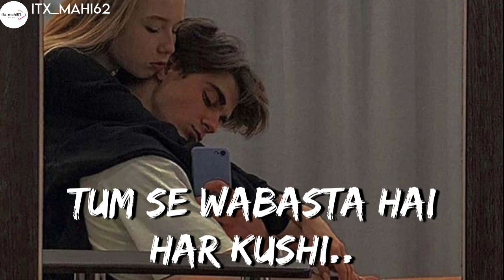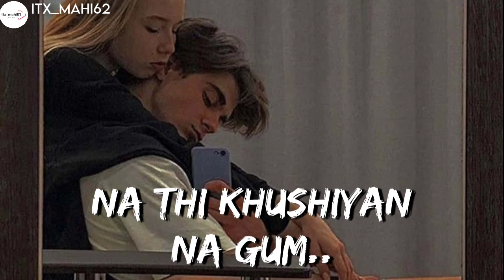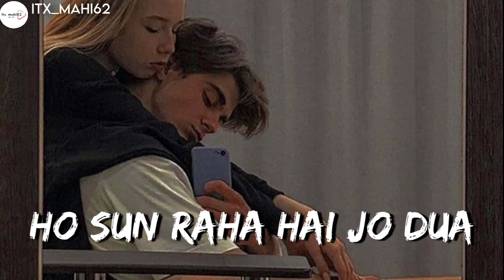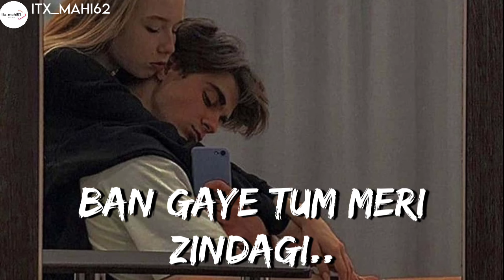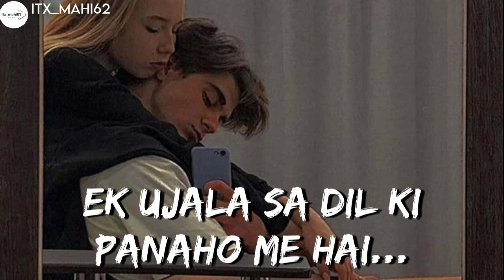Mix- Tum Ho Mera Pyaar (Slowed+Reverb) Lo-fi Remix Song||Jism Se Rooh Tak Love Lo-fi Song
Lyrics ✍🏻

Jism se ruh tak
Hai tumhare nisha
Ban gaye tum meri zindagi..

Huw huw huwu…u..

Jabse tum ho mile
Jaano dil hai khile
Tum se wabasta hai har kushi..

Tumho mera pyaar
Tumse hai karaar
Tumko hi basaya maine yaadon mein
Tumse hi nasha
Tumse hi kumhaar
Tum ko hi sajaaya maine Khwaabon mein
Tumho mera pyaar
Tumse hai karaar

Jab mile nahi the tum
Na thi khushiyan na gum..

Tum mile to badle
Zindagi ke yeh mosum..

Ho sun raha hai jo dua
Mera rab hai tujhme..

Har jagah tha kuch kam
Mila mujhe sab tujhme..

Rat din dhekna
Tujh ko aadath meri
Yun tujhe chahna
Hey hi ibadat meri….e..

Tum ho mera pyaar
Tumse hai karaar
Tumse hai nasha
Tumse hai kumhaar
Tumho mera pyaar
Tumse hai karaar

Ankhein Sehra Meri
Tu Hai Bheega Ek Badal
Meri Khuwaisho Me Tu
Tere Liye Main Pagal

Aw.. tu hai behti nadi
Duba duba Main sahil
Mai hu tujh me fana
Tu hi Mera hai haasil..

Jab se tu o sanam
Meri bahon me hai
Ek ujala sa dil ki panaho me hai..

Tumse hai karaar
Tumse hai nasha
Tumse hai kumhaar

Tumse hai nasha
Tumse hai kumhaar
Tumho mera pyaar
Tumse hai karaar

Tumse hai nasha
Tumse hai kumhaar
Tumho mera pyaar
Tumse hai karaar

Tumse hai nasha
Tumse hai kumhaar

Tags 📌

🇳 🇴 🇹 🇪 :_sᴏᴍᴇ ɪᴍᴀɢᴇs, ᴍᴜsɪᴄ, ᴠɪᴅᴇᴏs, ɢʀᴀᴘʜɪᴄs,ᴀʀᴇ sʜᴏᴡɴ ɪɴ ᴛʜɪs ᴠɪᴅᴇᴏ ᴍᴀʏʙᴇ ᴄᴏᴘʏʀɪɢʜᴛᴇᴅ ʀᴇsᴘᴄᴛᴇᴅ ᴏᴡɴᴇʀs, ɴᴏᴛ ᴍɪɴᴇ.
_________________ᴛʜᴀɴᴋs_________________